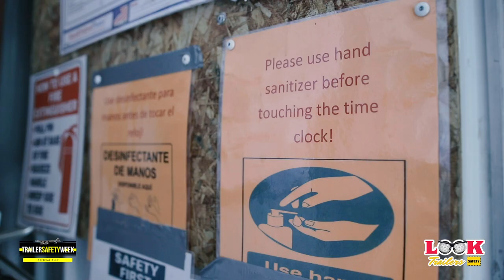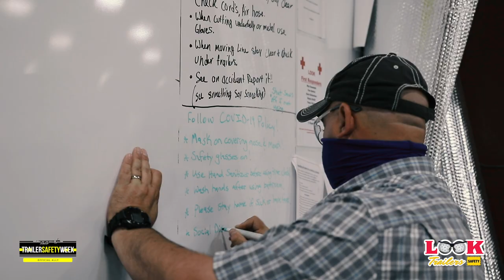Workplace Safety Is Our Priority Here At LOOK Trailers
Kicking us off this week is our Safety Coordinator, James Vargo, discussing the importance of workplace safety. NATM (National Association of Trailer Manufacturers) - Trailer Safety Week

Safety starts here in our workplace and with our employees. It is at the center of what we do everyday before we can get a safe trailer on the road.

LOOK Trailers is a parent company to Cargo Express Trailers, Pace American Trailers and Everlite Trailers. To learn more about trailer safety from Cargo Express, Pace American or Everlite, refer to our trailer safety playlist.